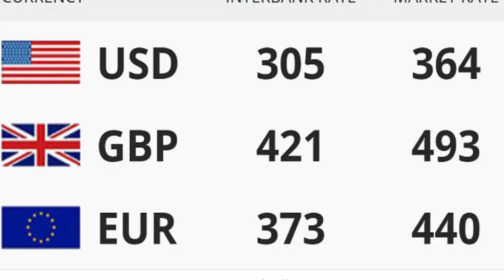Nigeria News Today: Fayose, Atiku Will Lose In 2019, Buhari To Win - Primate Ayodele (21/01/18)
21/01/2018 - Here are the highlighted headlines from Nigeria News Today

Fayose, Atiku Should Forget About 2019, God Told Me So- Primate Ayodele

Buhari's Health Will Determine If He'll Contest in 2019 Or Not- Presidency

Fresh Attack in Adamawa By Suspected Herdsmen: 3 Dead, Homes Destroyed

16 State Govts Agree to Establish Cattle Colonies For Fulani Herdsmen

Provide Nnamdi Kanu Dead or Alive- IPOB Leader's Family Tasks Nigeria Military

Buhari Has Achieved in 2 Years What PDP Couldn't in 16 Years- Shittu